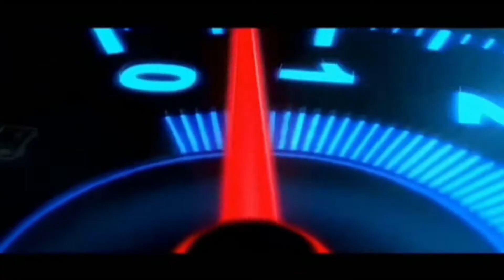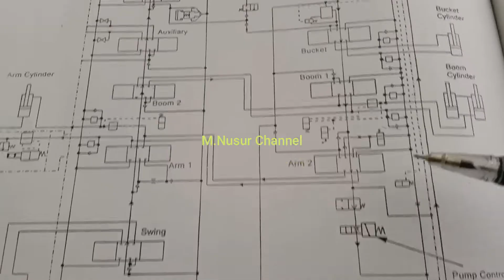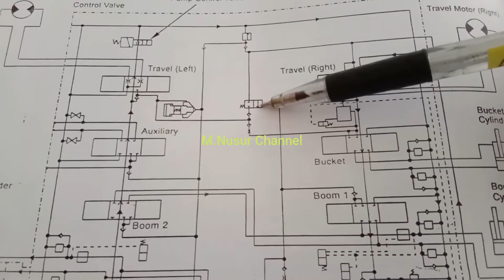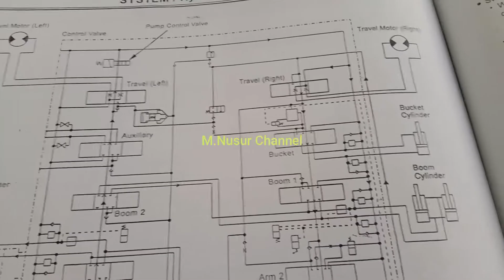Cara mengatasi track lemah sebelah excavator hitachi zaxis 200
track lemah sebelah pada excavator hitachi zaxis 200 dan hitachi zaxix 350 paling sering terjadi apalagi saat kombinasi dengan hidrolik sehingga dapat menyebabkan putaran track lambat sebelah atau travel motor low power. jika mengalami hal demikian setiap mekanik alat berat wajib memahami cara kerja motor travel excavator terutama pada excavator hitachi. Sebenarnya sistem travel motor atau travel system pada setiap excavator hampir sama mulai dari excavator komatsu pc 200 dan excavator cat 320 yaitu mempunyai komponen seperti flow combiner valve untuk menyamakan putaran travel hanya nama komponen saja yang berbeda

berikan dukungan atau gabung di group whattsap
klik